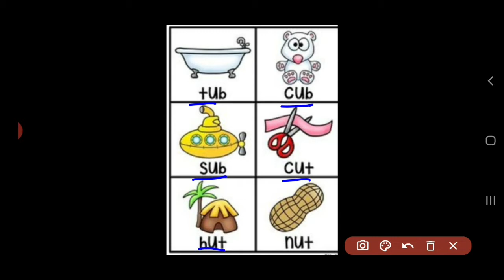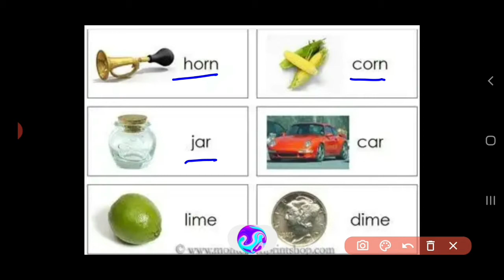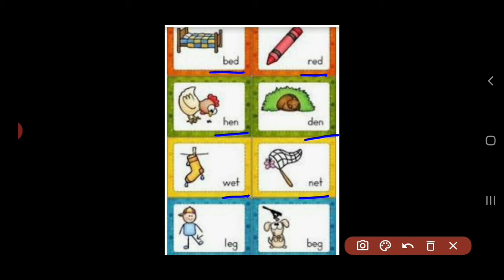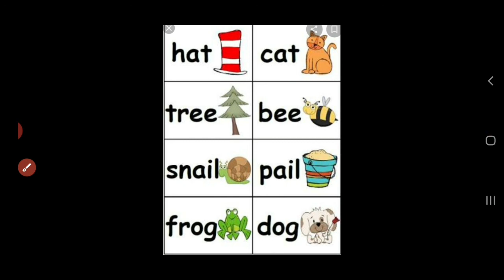Rhyming words explained in hindi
Today l explained you about rhyming words. Hope you like it.